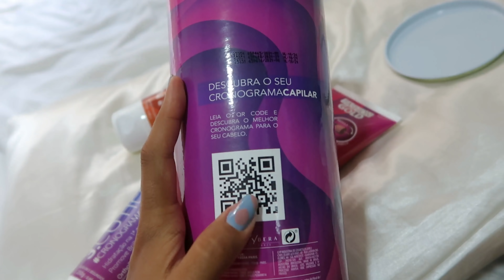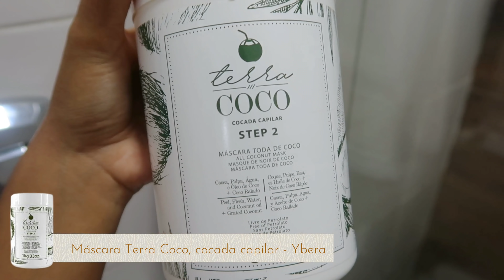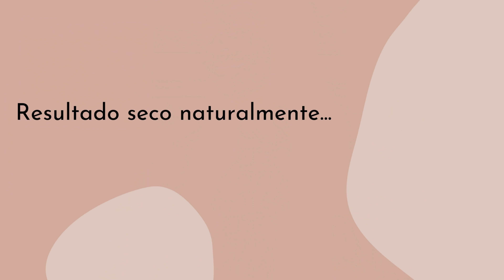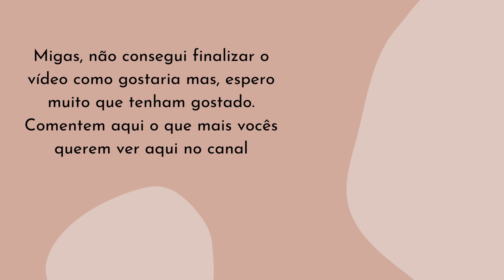CUIDADOS CAPILARES EM UMA SEMANA - HIDRATAÇÃO E NUTRIÇÃO PRA SALVAR SEU CABELO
Oi meus amores, no vídeo de hoje eu mostrei pra vocês como cuidei do meu cabelo durante uma semana. Na verdade eu não consegui filmar a semana completa pq na viagem ficou uma correria mas, gravei o que pude e dei umas dicas bem legais. Espero muito que gostem e amo muito vocês.

TERRA COCO PROMOÇÃO🌴🥥🥳

Cronograma capilar indisponível.